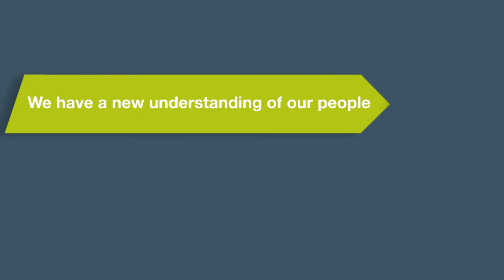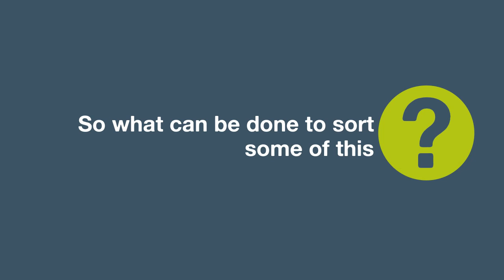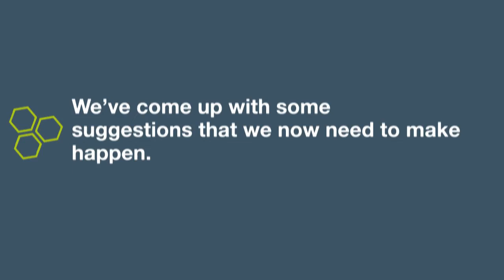Greater Manchester Health and Social Care Partnership - Taking Charge Together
Our vision is to see the greatest and fastest improvement to the health and wellbeing of the 2.8 million people who live in Greater Manchester.

To help achieve this vision we need to create an environment where more of Greater Manchester’s residents take charge and responsibility for their own health, the health of their families and even the health of their communities.

We wanted to know Why aren’t we all living the healthier lifestyles we know we should and what can be done about it?

Our first step towards doing this was to hold conversations across the whole of Greater Manchester. From 15th February to 1st April 2016, over 6,000 people joined us to share their views on what helps or hinders them from taking charge of their health and wellbeing.